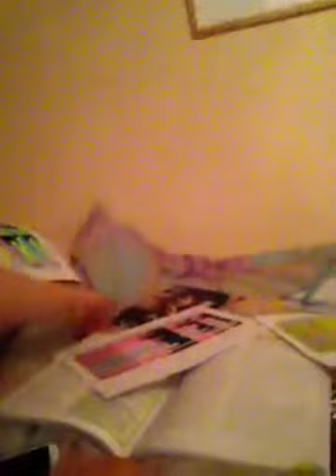Midnight vlog!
So it's late at night and I thought about you guys so I did a video log for you !